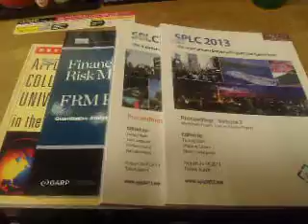2017.01.14 MIT electrodynamics ソウトウェア会議要旨論文集 supported by bookoff iidabashi in NAKAU